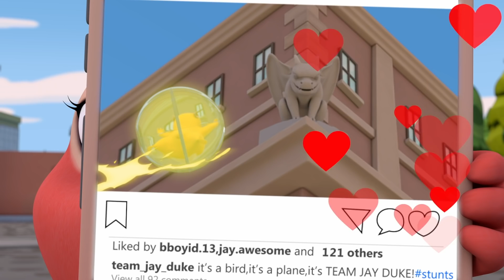Team Jay - 💕 Random Acts of Kindness From Those You Least Expect! 💕 | Series 1 | Compilation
Celebrate Random Acts of Kindness Day 2020 with Team Jay! 💕